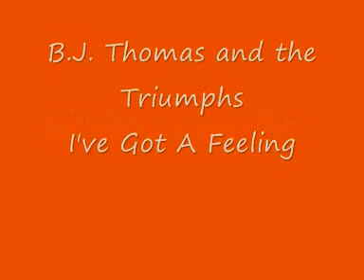B J Thomas and the Triumphs I've got a feeling